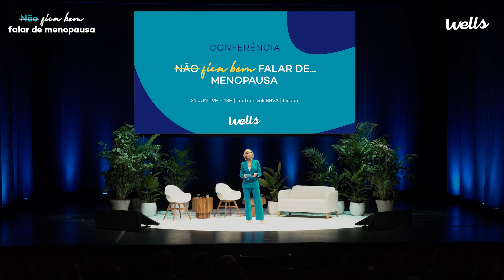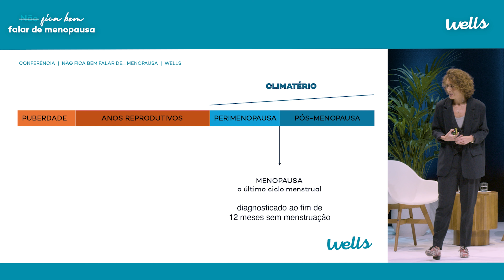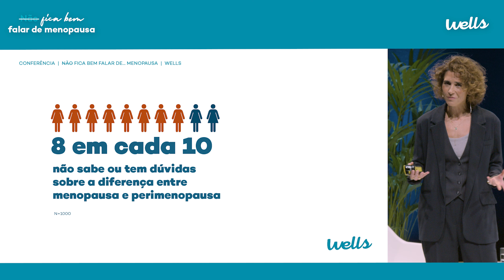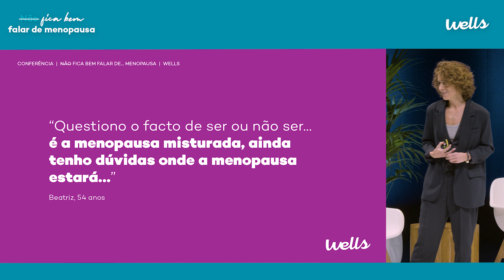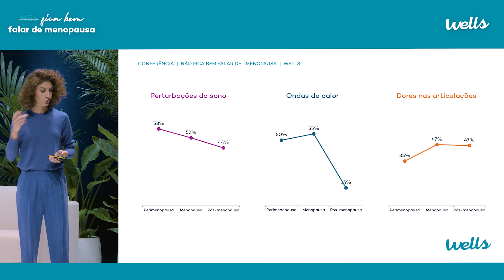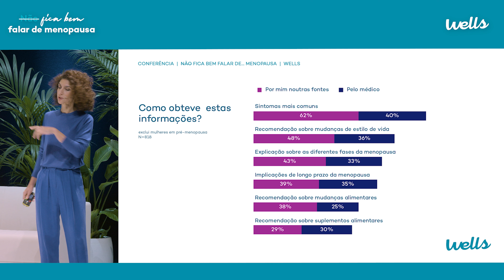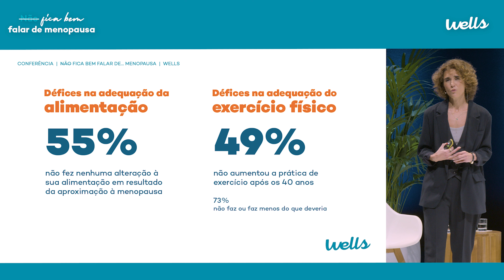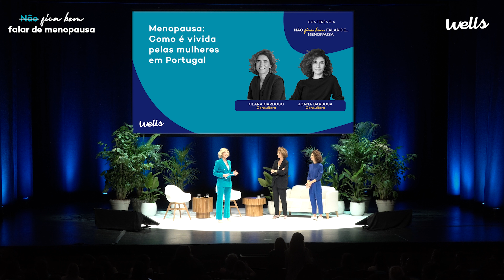Menopausa: Como é vivida pelas mulheres em Portugal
Como é que a menopausa impacta o dia-a-dia das mulheres e as suas relações? As investigadoras Clara Cardoso e Joana Barbosa, da Return On Ideas, ouviram e deram voz a cerca de 1000 mulheres, dos 45 aos 60 anos, para compreender como encaram este processo: o que sabem, como se preparam, como se cuidam, a quem recorrem e como se veem antes e depois da menopausa. O estudo, promovido pela Wells e com revisão científica do médico ginecologista Dr. Joaquim Neves, já disponível em wells.pt/menopausa, revela algumas das conclusões sobre como a menopausa é vivida em Portugal.